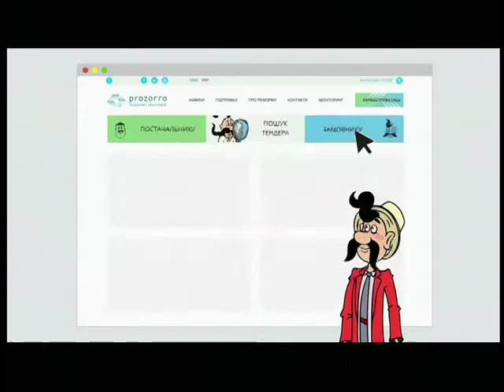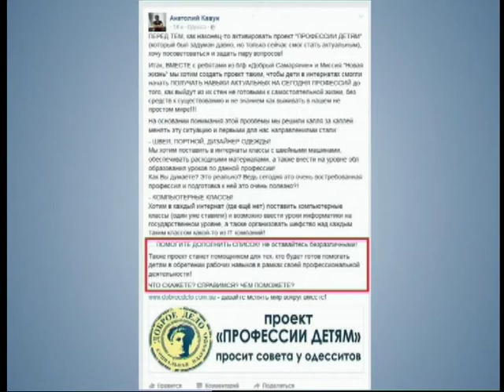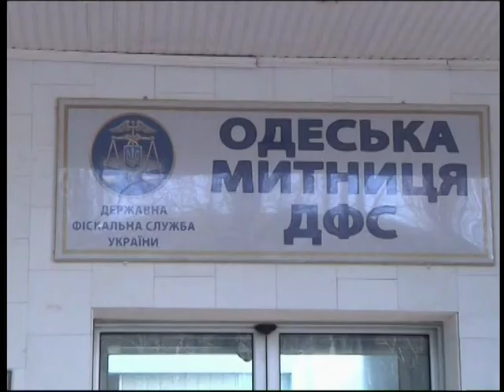"ФАКТИ" від 09.02.2017